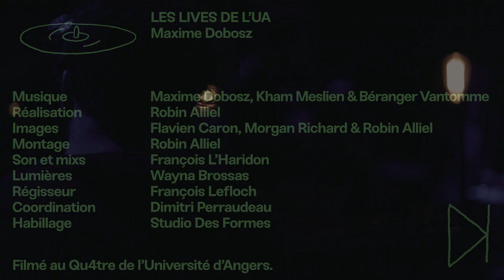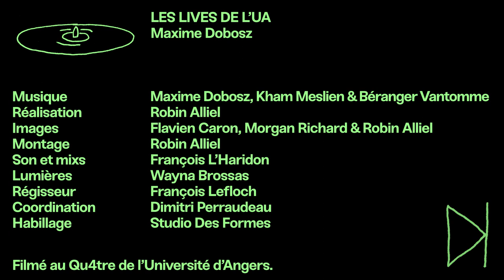Maxime Dobosz - Les Lives de l'UA #10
En attendant que la Qu4tre de l'Université d'Angers rouvre au public, la direction de la culture de l'UA vous propose désormais sa programmation au format numérique : concert, spectacle, médiation, cinéma ...
C'est le dixième Live de l'UA et pour l'occasion Maxime Dobosz, Kham Meslien & Béranger Vantomme ont crée lors d'une résidence cet instant suspendu !

00:00​ - 03:08​ : Souvenir
03:08​ - 06:05​ : Shitty Work
06:05 - 12:09 : Austin

📌 Suivez Culture Université d'Angers 📌
Le Qu4tre, 4 allée François Mitterrand, 49000 Angers

Les Lives de L'UA - Maxime Dobosz accompagné de Kham Meslien & Béranger Vantomme 🎬

Réalisation : Robin Alliel
Image : Morgan Richard, Flavien Caron et Robin Alliel
Montage : Robin Alliel
Régisseur :  François Lefloch & Wayna Brossas
Son : François L’Haridon
Lumières  : Silas
Coordinateur : Dimitri Perraudeau
Habillage : Studio Des Formes

Filmé au Qu4tre de l’Université d’Angers